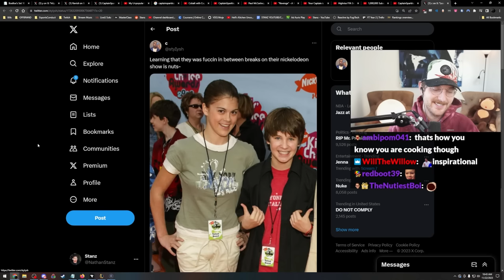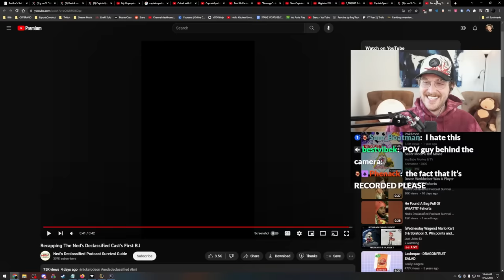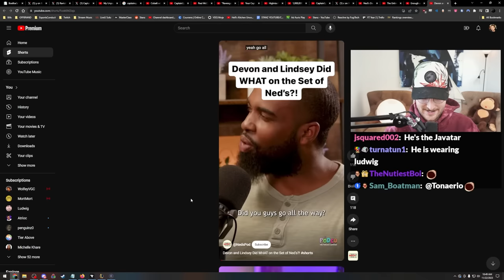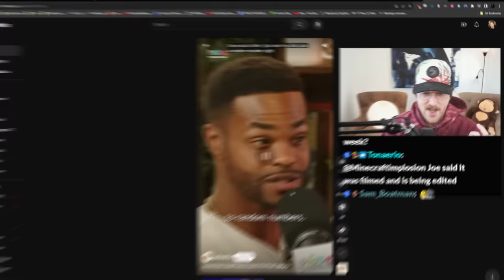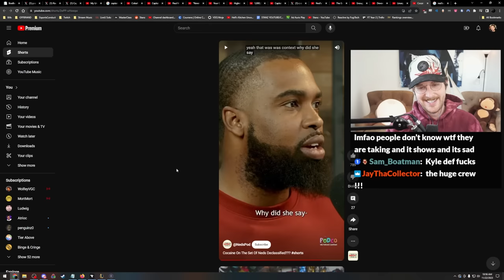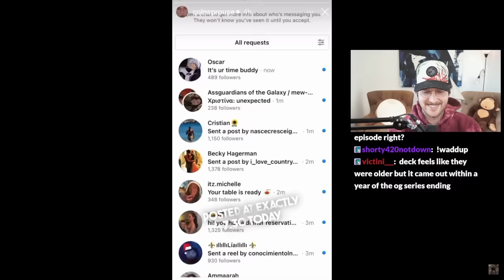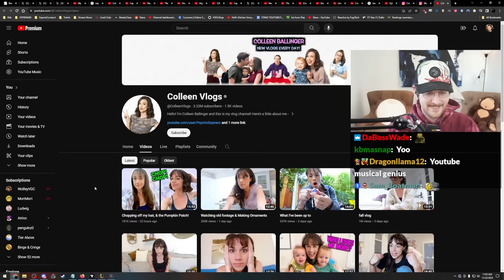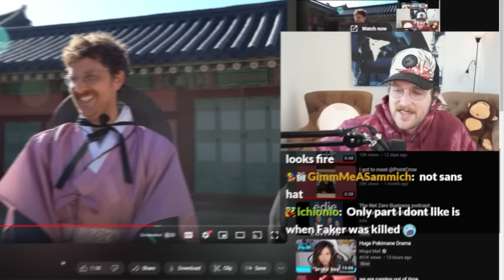These Childstars Did CRAZY Stuff On Set